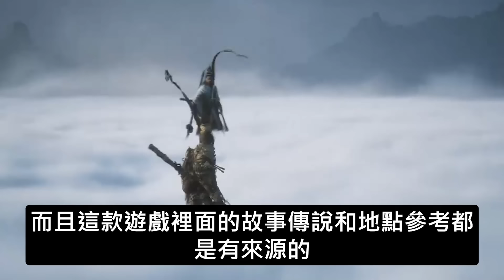榮登4國榜首是為韓國做嫁衣？神偷韓國指控《黑神話: 悟空》剽竊韓國文化?網友怒了：山東泡菜漲1元